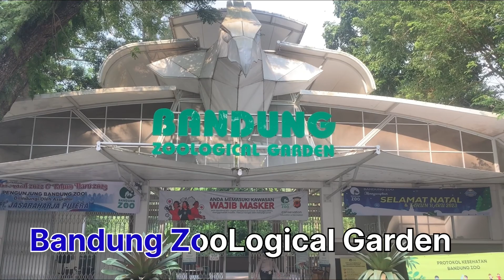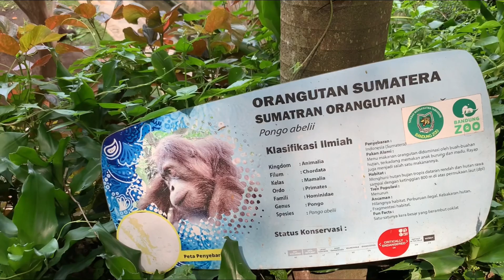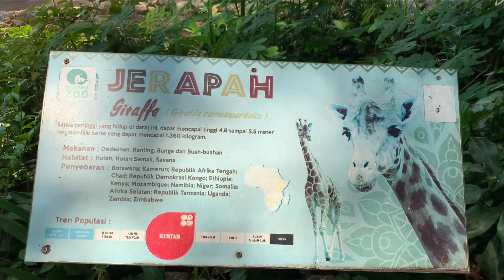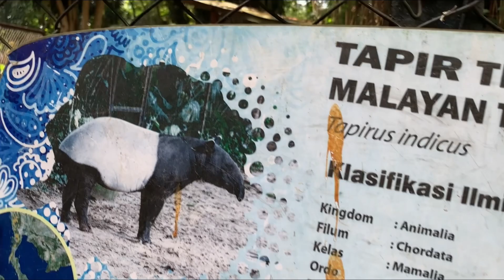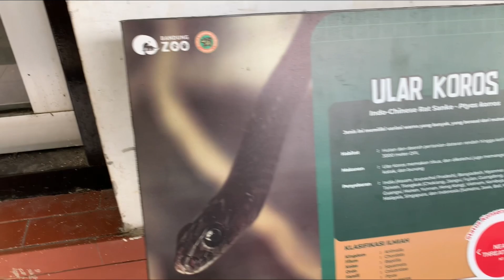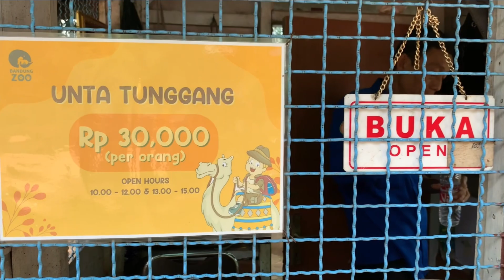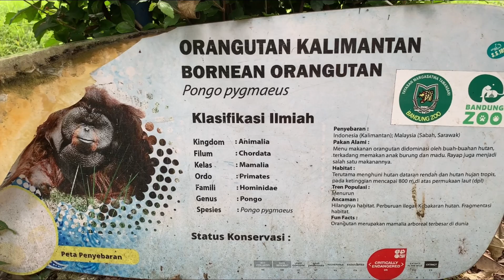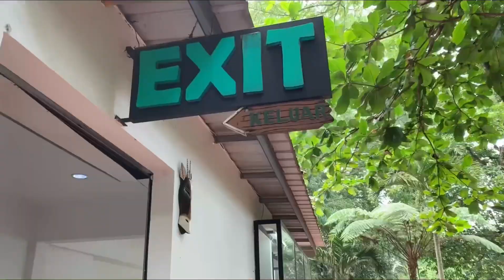BANDUNG ZOOLOGICAL GARDEN-WISATA FLORA & FAUNA HITS DIBANDUNG-REVIEW TERKINI 2023#shorts#bandungzoo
Bandung Zoological Garden atau  Kebun Binatang Bandung Merupakan Salah satu objek wisata alam flora dan fauna dikota Bandung,Jawa Barat,Indonesia.Kebun Binatang Bandung terletak berdampingan dengan kampus ITB ( Institute Teknologi Bandung ) dan Sungai Cikapundung.
Dibuka tahun 1933 jumlah  satwa : 1.600 dan jumlah spesies : 218 ,Luas area : 135 ha
Tiket masuk Kebun Binatang Bandung Rp.50.000.
Buka setiap hari mulai pukul : 10.00 s/d 16.00 WIB.
Alamat : Jl.Tamansari No.17,Lebak Wangi Siliwangi , Kecamatan Coblong,Kota Bandung,jawa Barat 40132
Didalam area ada wahana bermain buat anak kecil dan ada jajanan juga serta ada cafe yg menyajikan view binatang Singa.